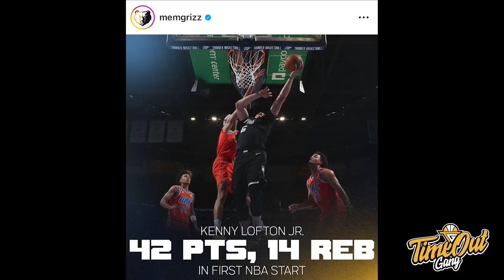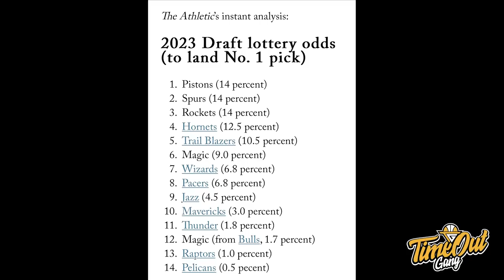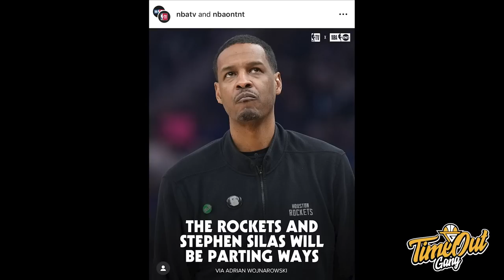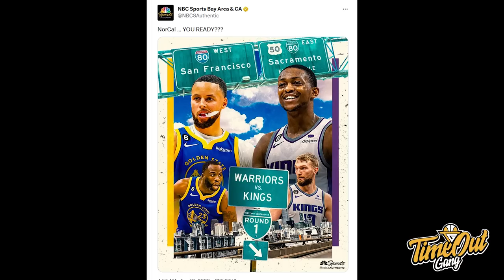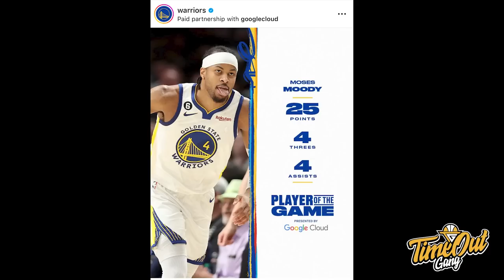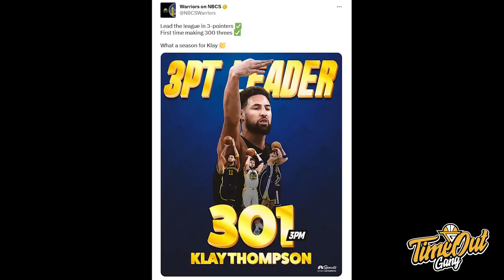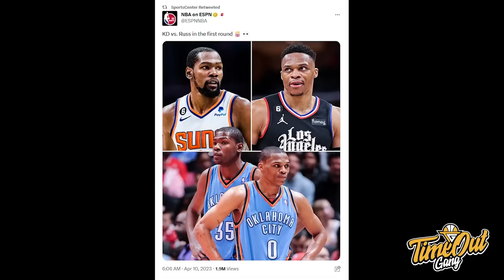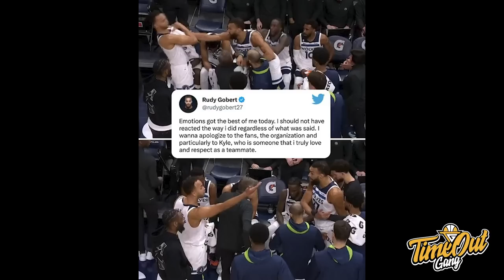TIME OUT: Rudy Gobert Parah Banget Abis Mukul Langsung Mundur // DUB Nation Dapat Seed Impian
Di Time Out hari ini kita membahas insident Rudy Gobert yang memukul Kyle Anderson, Golden State Warriors yang Mendapatkan Seed idaman mereka untuk melawan Sacramento Kings & 3 tim yang memiliki persentase tertinggi untuk mendapatkan Victor Wembanyama.